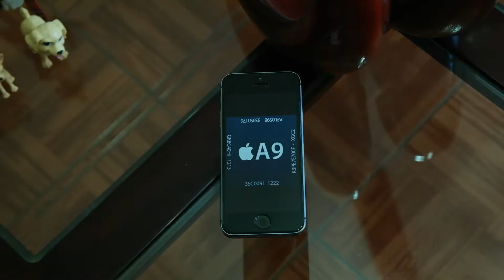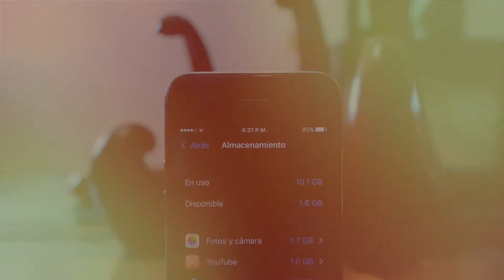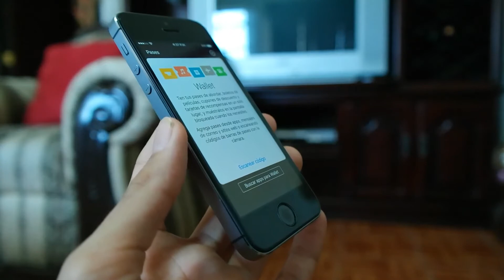iPhone SE - ¿Qué esperar?